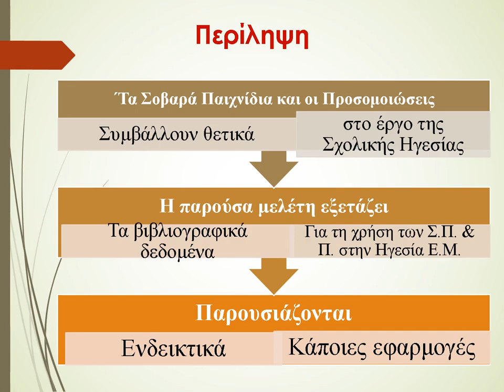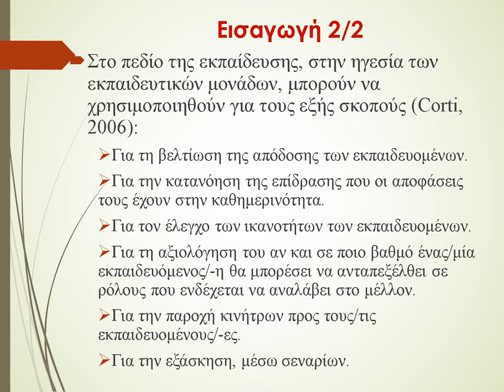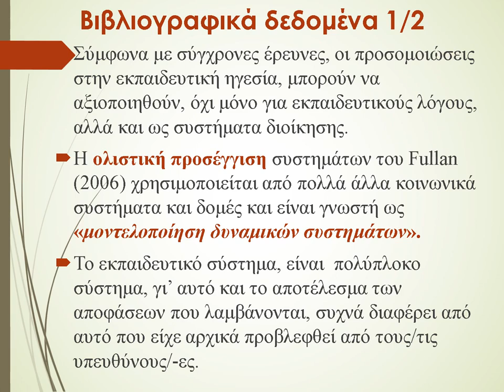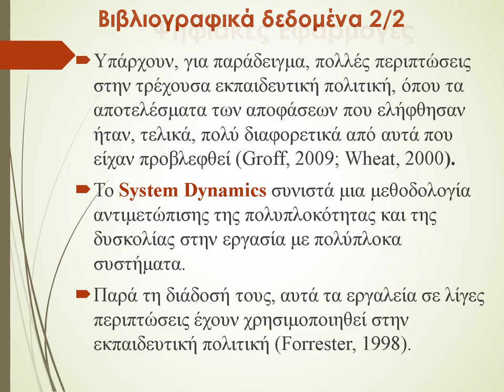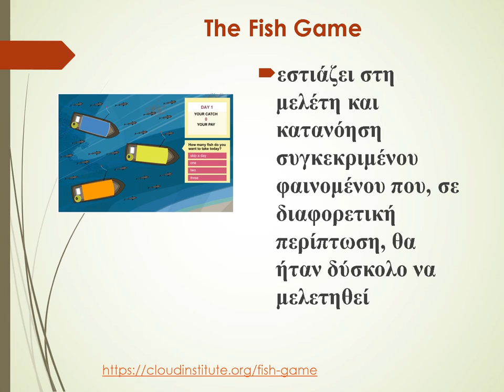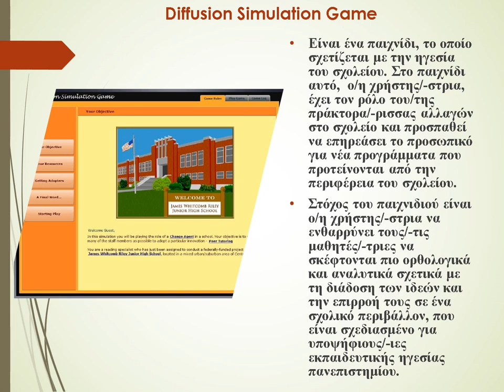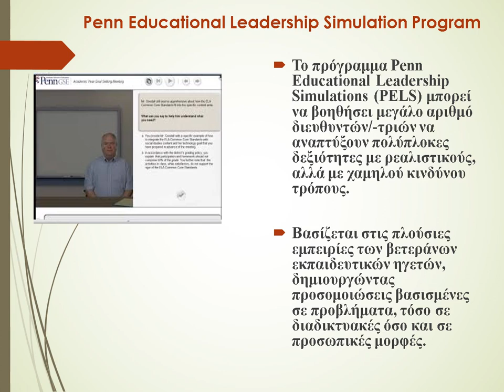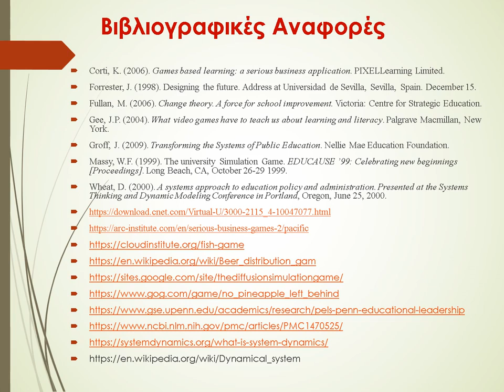03.Θ.Ε. Σοβαρά παιχνίδια και προσομοιώσεις για την εκπαίδευση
03.Θ.Ε. «Σοβαρά παιχνίδια και προσομοιώσεις για  την ηγεσία εκπαιδευτικών μονάδων»

Γρηγόρα Αθηνά, Εκπαιδευτικός Π.Ε.70, M.Sc.

Περίληψη

Μελέτες και έρευνες έχουν καταλήξει στο ότι τα σοβαρά παιχνίδια και οι προσομοιώσεις μπορεί να συμβάλλουν εξαιρετικά στην ηγεσία των εκπαιδευτικών μονάδων. Η παρούσα μελέτη εξετάζει την αξιοποίηση των σοβαρών παιχνιδιών και των προσομοιώσεων για την εκπαίδευση στην ηγεσία των εκπαιδευτικών μονάδων. Ο σκοπός της παρούσας  μελέτης είναι να παρουσιάσει τα βιβλιογραφικά δεδομένα που αφορούν στη χρήση των σοβαρών παιχνιδιών και των προσομοιώσεων για την ηγεσία των εκπαιδευτικών μονάδων, καθώς και να παρουσιάσει κάποιες, ενδεικτικά. Γίνεται αναφορά στα αποτελέσματα ερευνών που έχουν διενεργηθεί στο συγκεκριμένο πεδίο διεθνώς, παρουσιάζονται κάποια από αυτά και, τέλος, παρουσιάζονται τα συμπεράσματα της παρούσας μελέτης.

Λέξεις-κλειδιά: σοβαρά παιχνίδια, προσομοίωση, εκπαίδευση, ηγεσία εκπαιδευτικών μονάδων

“Serious Games and Simulations for School leadership”

Grigora Athina, Prımary School Teacher M.Sc.

ABSTRACT

Studies and research have shown that serious games and simulations can be a great contribution to the leadership of educational institutions. The present study examines the utilization of serious games and simulations for leadership training of educational units. The purpose of this study is to present the current data on the use of serious games and simulations for leadership training of educational units. More specifically, reference is made to the results of research that has been conducted in this field internationally, some of them are presented and, finally, the conclusions of the present study are presented.